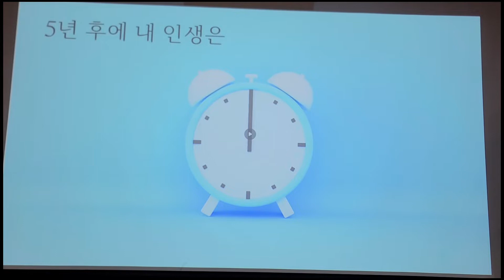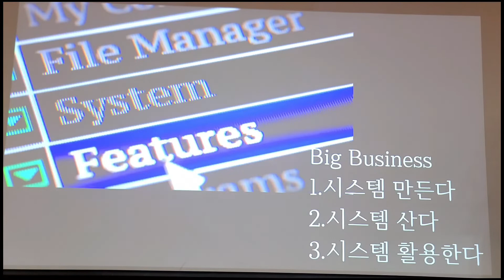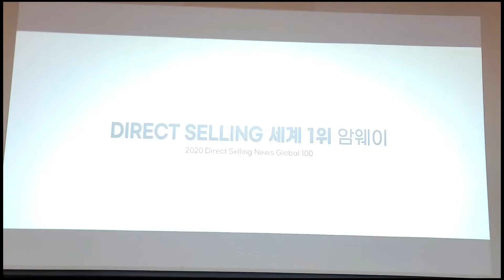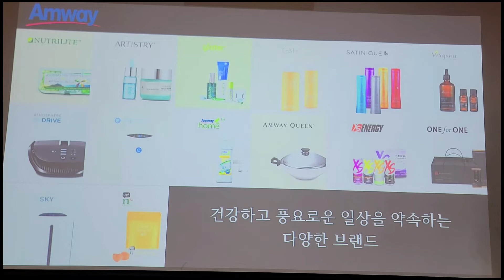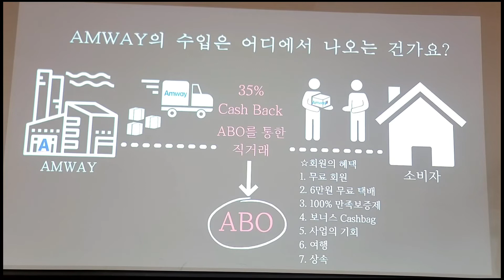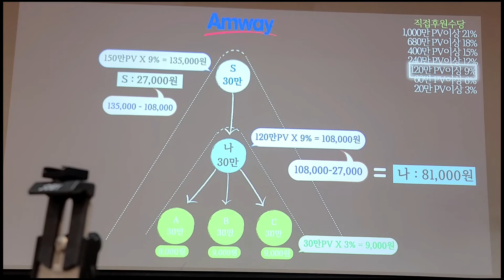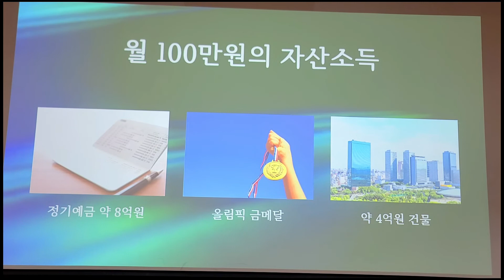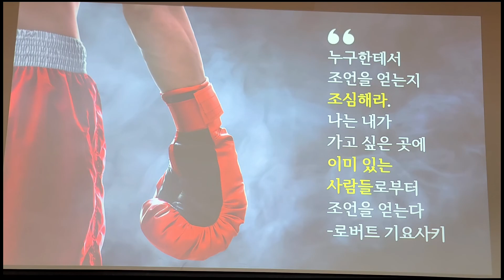암웨이 사업설명 S.T.P